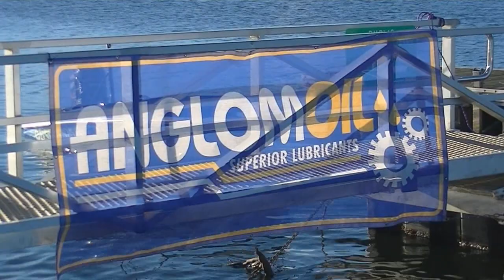AFPGP | We Can Make The World Stop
Promotional video for the Australian Formula Powerboat Grand Prix Series.